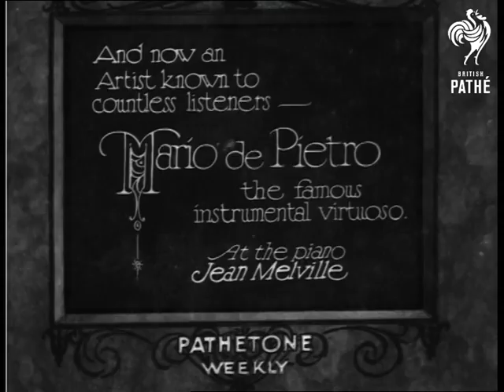Mario De Pietro (1930)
Note: The location of the events in this film is unknown.

Full titles read: "MARIO DE PIETRO - the famous instrumental virtuoso. At the piano Jean Melville."

Various shots of the famous musician Mario De Pietro sitting down. He plays a song called 'Rosmarin' on his Mandolin, and is accompanied by Jean Melville who sits in the background on the piano. When the piece is finished. Pietro turns to Melville and asks - "Well Jean, what a shall we play next ?" She replies, "Well, I think 'Lollipops' would be rather nice." Pietro picks up a Banjo and starts to play the lively tune.
 FILM ID:1016.21